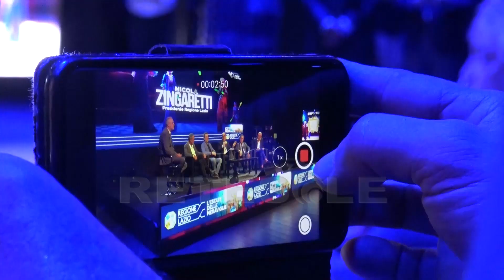RETESOLE TGLAZIO Nasce Spazio Rossellini. Il nuovo polo culturale romano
Lì dove Roberto Rossellini girò le scene di alcuni suoi film indimenticabili sorge un nuovo polo culturale multidisciplinare. Lo spazio Rossellini si trova all'interno della struttura che ospita la omonima scuola di cinema e tv, da oggi questo teatro viene restituito alla città. L'inaugurazione avverrà il 19 settembre con una festa in cui si esibiranno tra gli altri i Ministri, Giancane e Campos. Un nuovo luogo in cui fare musica, danza, cinema e teatro aperto ad un pubblico eterogeneo. “L'estate delle Meraviglie” organizzata dalla Regione si concluderà il 21 e 22 settembre con la due giorni di eventi “tra festa e teatro” che proporrà spettacoli insieme a seminari, laboratori e visite guidate.